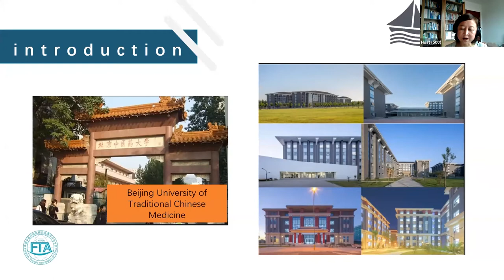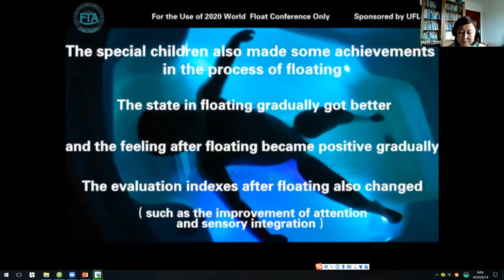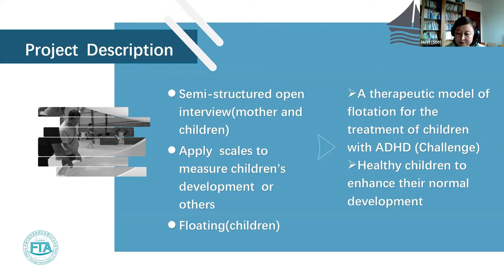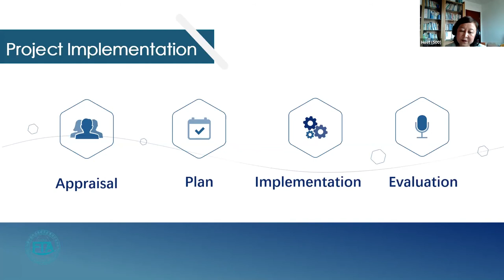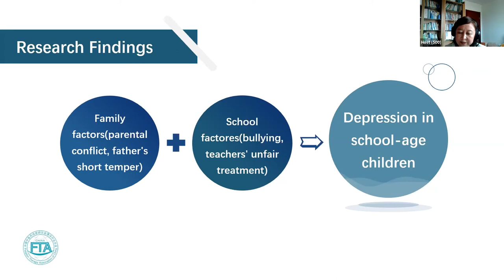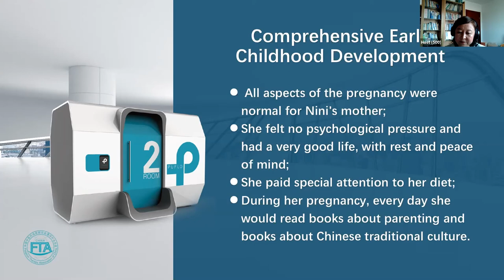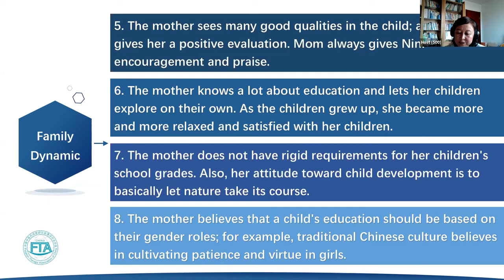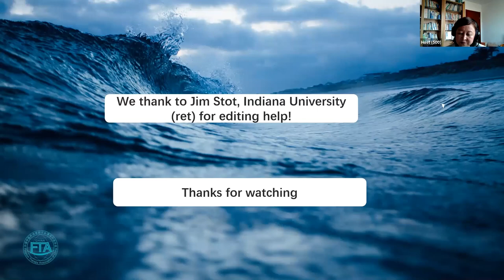An overview of the current study on float therapy in China, Hongmei Duan | 2020 Float Conference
Professor Duan talks about the current research and challenges, e.g. the research about the effectiveness of floatation therapy applied to autistic children.